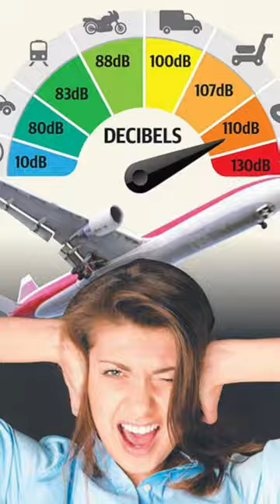Loudest Animals in North America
Dive into the wild world of North American wildlife with our latest video, "VOLUME WARS: The Battle of North America's Noisiest!" 🦇🔊 Discover the surprising sounds of the Greater Bulldog Bat, the boisterous calls of the North American Bullfrog, and the distinctive tones of the Northern Elephant Seal. 🌊🐸🦇 Did you know bats can outrock most concerts with echolocation? Or that bullfrogs communicate with a chorus that rivals the volume of a lively concert crowd? Join us as we explore these fascinating creatures and their extraordinary vocalizations. 🎥🐾